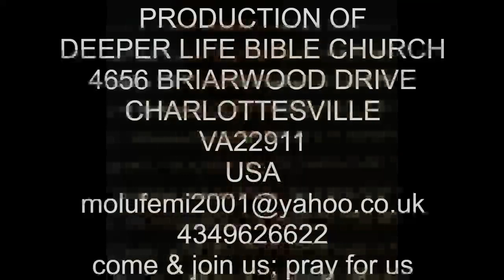THE CREATION OF MAN BY PAS W F KUMUYI